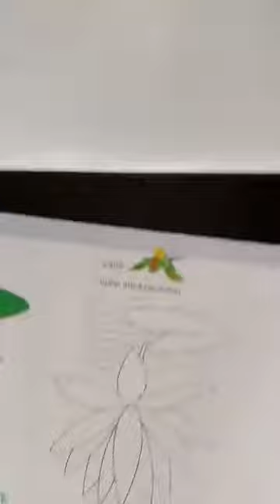শ্রেণিঃ ১ম, বিষয়ঃ ড্রইং